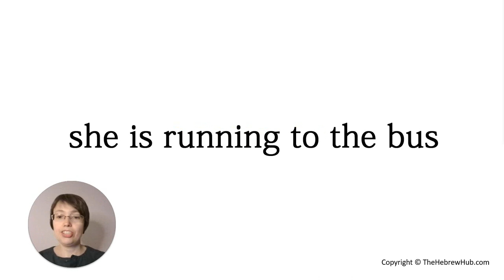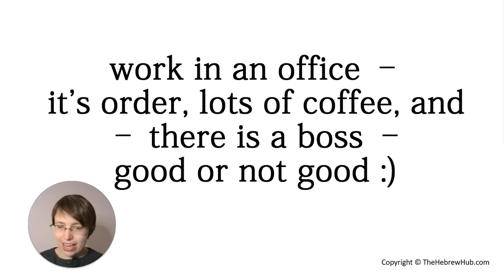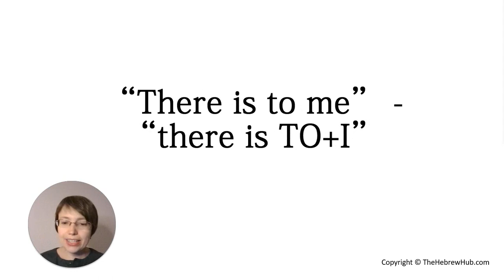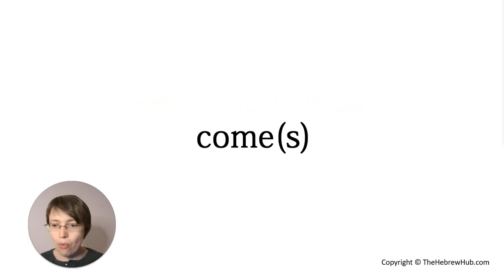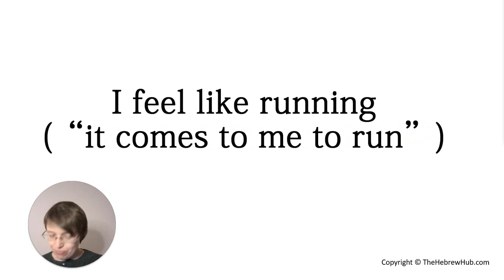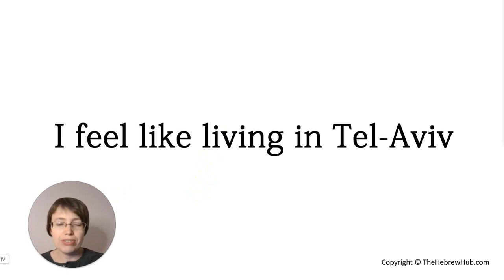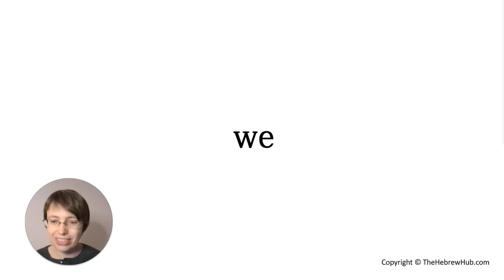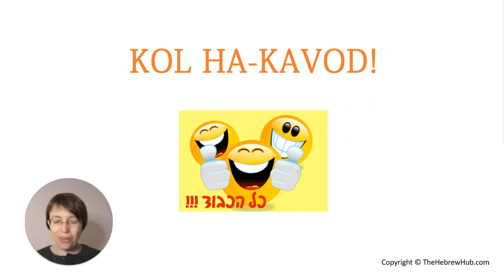MINI Hebrew Crash Course - lesson 4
Free booklet with all I cover in this lesson for download

How to learn the Hebrew Alphabet? Where is the full course these videos are based on?
Go for the self-study subscription plan - and have access to all of the above - and much more!!!